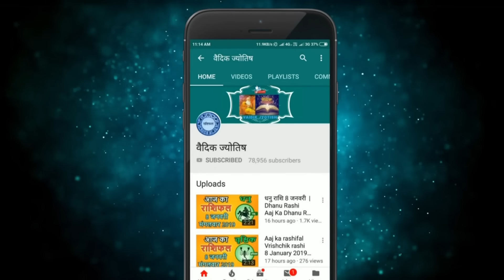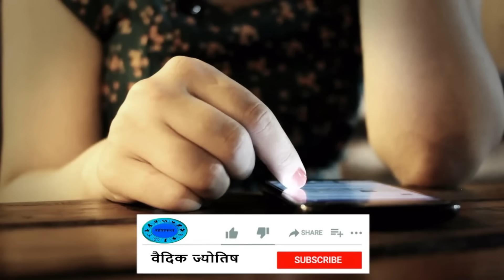सिंह राशि 13 अक्टूबर शुक्रवार | Singh Rashi 13 October 2023 | Aaj Ka Sinh Rashifal Leo Horoscope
@वैदिक ज्योतिष
singh rashi 13  October 2023
13  October singh rashi
singh rashiOctober 2023
Dainik Rashifal,Horoscope,Astrology
13  अक्टूबर सिंह राशि
आज का राशिफल सिंह राशि
सिंह राशिफल